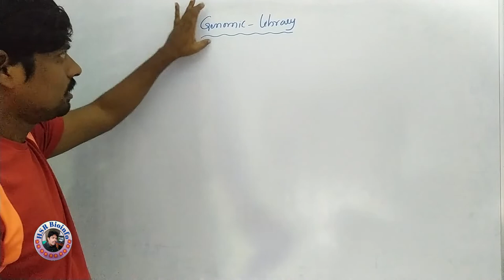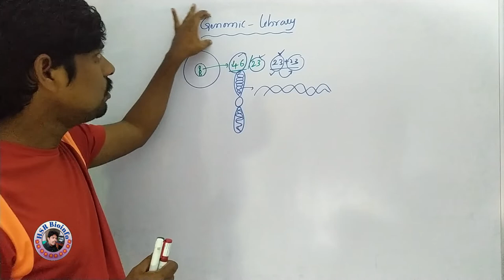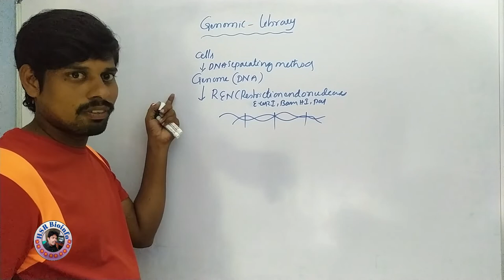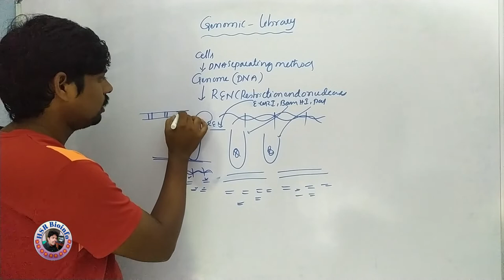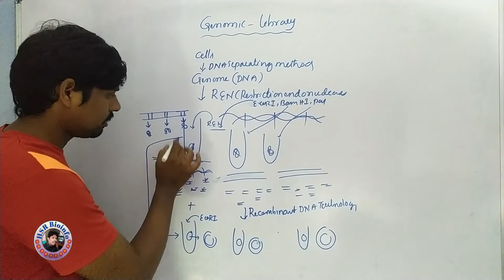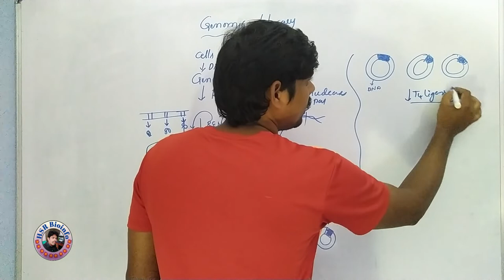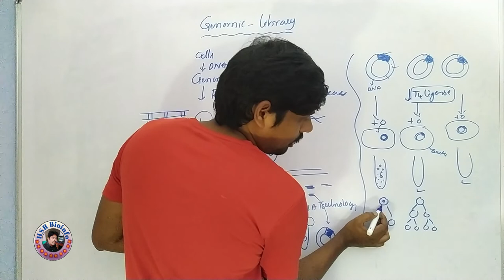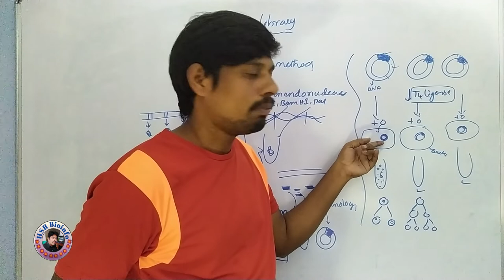DNA Libraries: Genomic Library | Genetic engineering | HSR Bioinfo